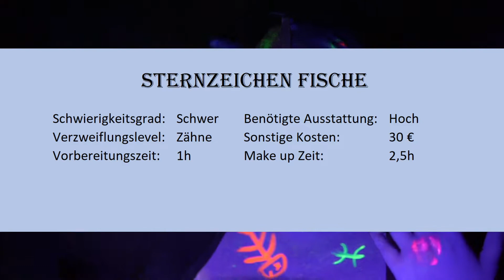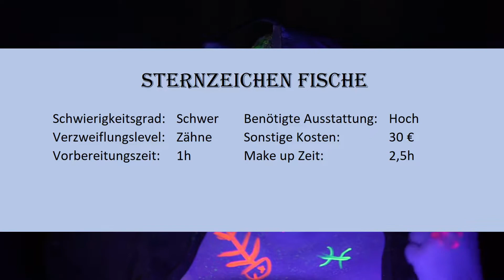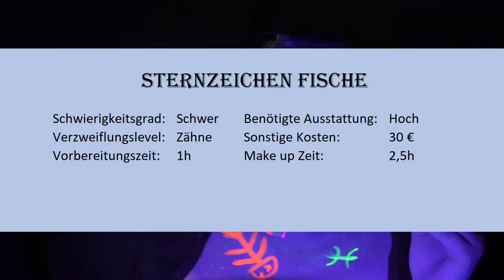Sternzeichen Fische - SFX Make up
Ya-Hallo und willkommen zurück im chiizuween
es ist tatsächlich schon Halbzeit! Und mit wem feiern wir die Halbzeit ? Richtig, mit Fische! Heute kreieren wir einen bunten UV Look der ganz im Zeichen der Fische steht.
Love Chiizu

Verwendete Produkte:
Rosa Flabber (so Karnevals Schminke)
Loses Puder
Bodypaintingfarbe (Kryolan)
Lidschatten (SUVA und LOV)
Neonliner (SUVA und ABH)